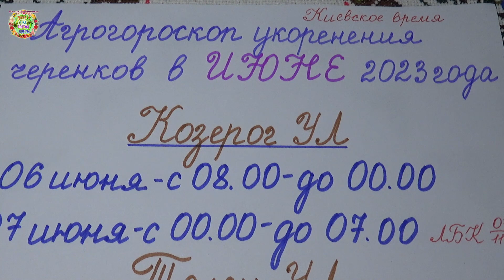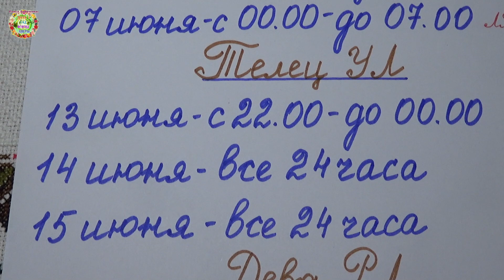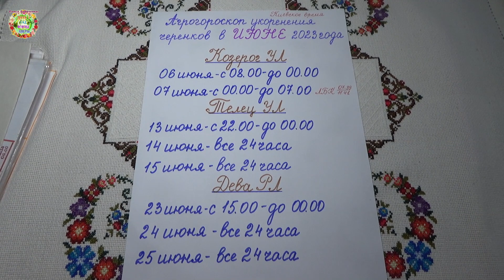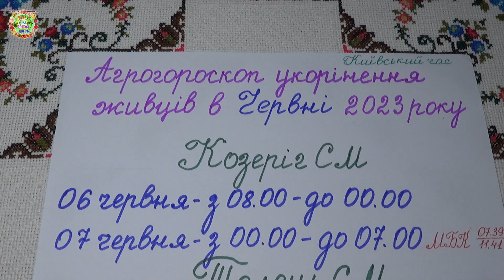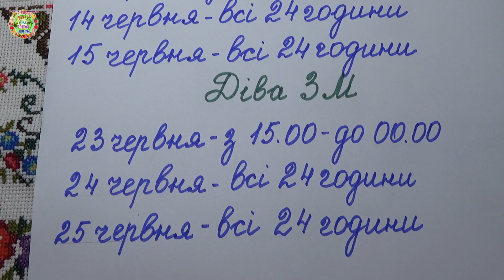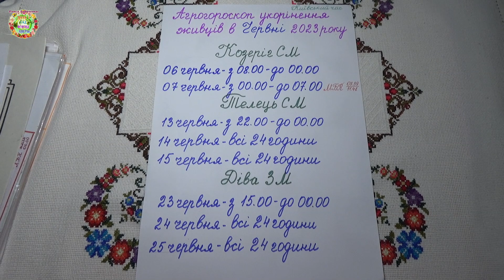Агрогороскоп нарезки и укоренения черенков в июне 2023 года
Когда можно размножить любимые растения с помощью черенков в июне 2023 года? На вопрос отвечают авторы канала Раиса Горяченко и Александр Волик в видео  "Агрогороскоп нарезки и укоренения черенков в июне 2023 года"

Посевной агрогороскоп на Июнь 2023 года. Посівний агрогороскоп на Червень 2023 року